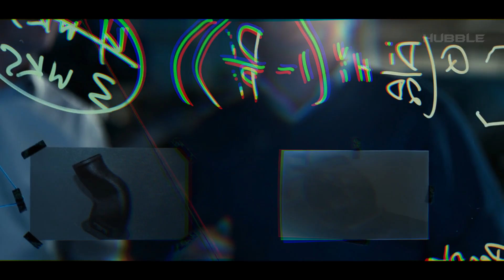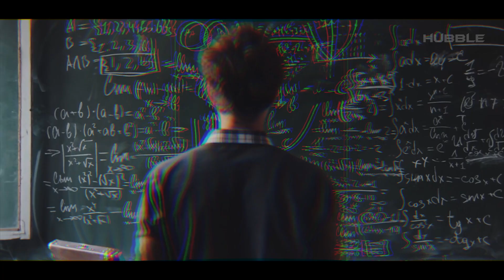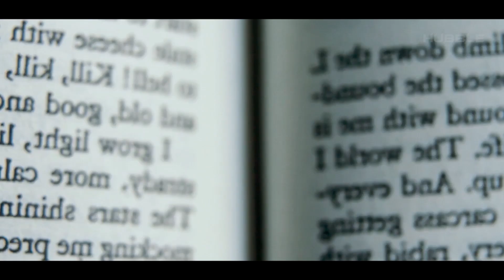This Video Will Keep You Awake!